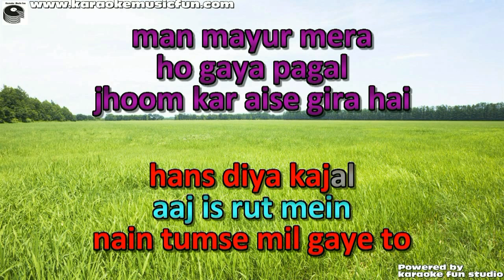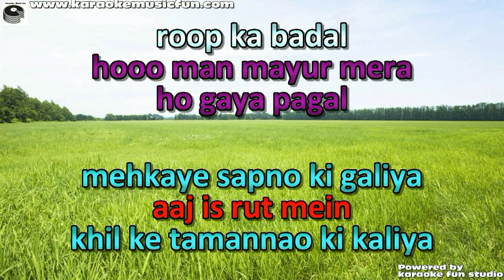Aaj Is Rut Mein Man Hua Chanchal Duet Video Karaoke Lyrics